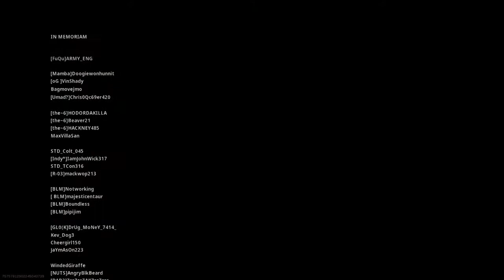Call of Duty®: Modern Warfare®_20201108204143